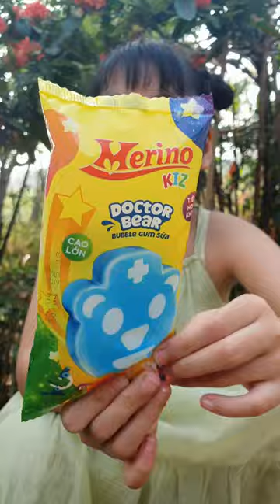Xé Vỏ Và Ăn Kem Con Gấu Siêu Ngon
Xé vỏ và ăn kem con gấu siêu ngon#shorts